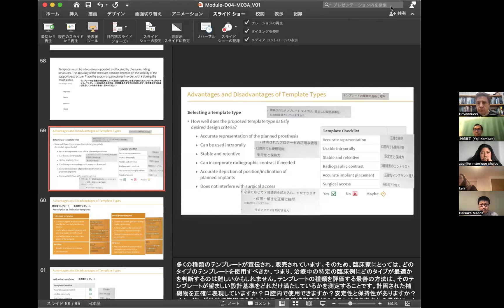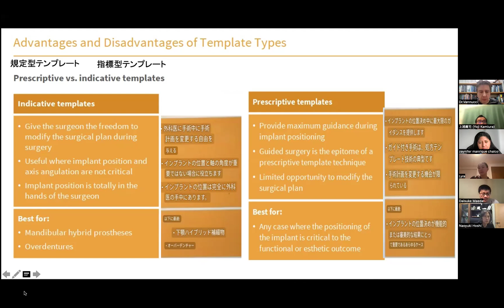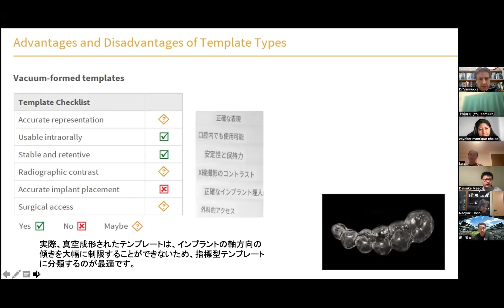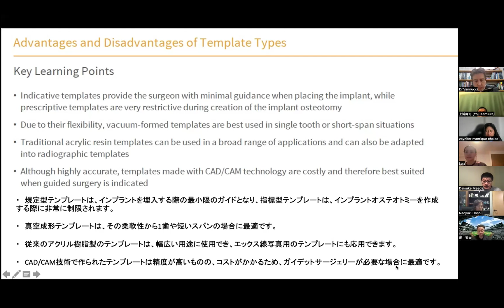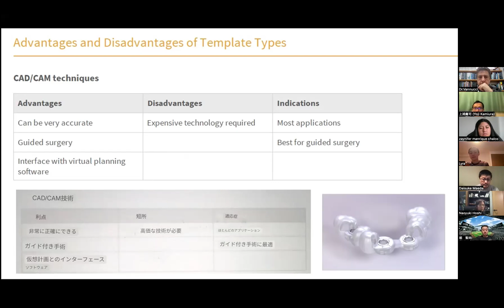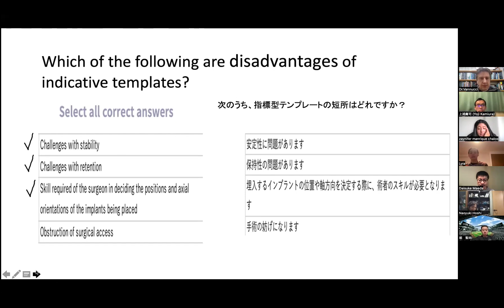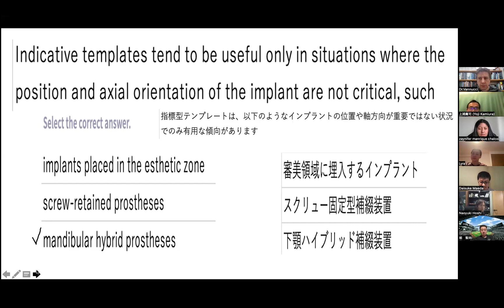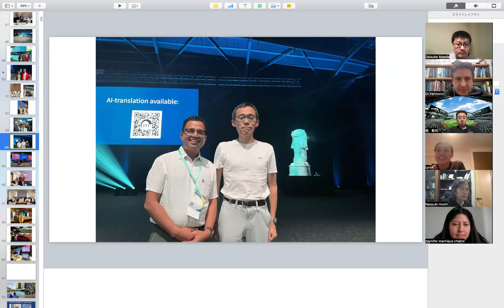ITI assessment surgical guide 3 Dr Maeda